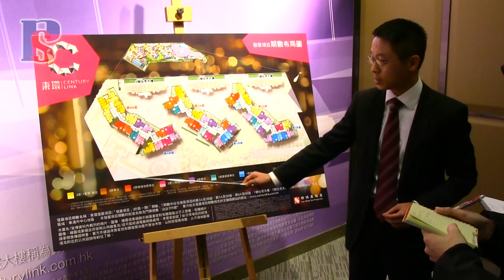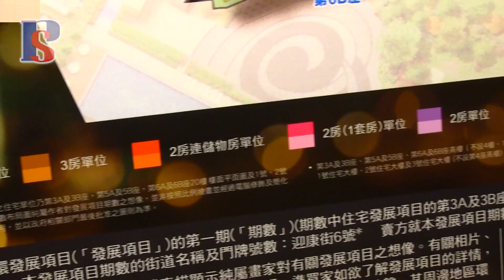【焦點新盤】新地壓軸大盤東環 月內推出主打細單位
繼天晉IIIA及天晉IIIB熱賣後，「月月有樓賣」的新地，即將推出年度壓軸大盤－－東涌東環。新地副董事總經理雷霆指，項目首期有1,400伙，面積約400至650平方呎，將會盡快上載樓書，有機會月內開售。